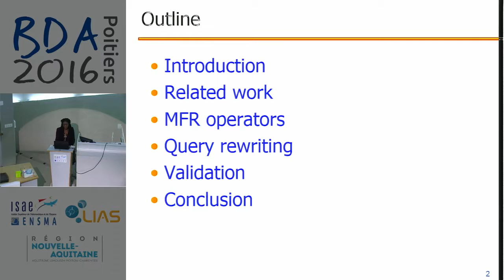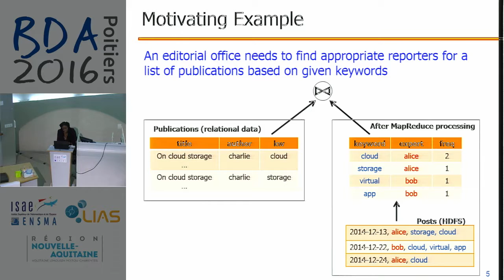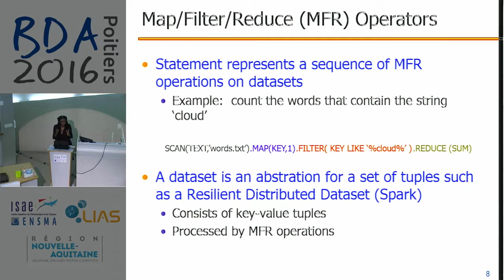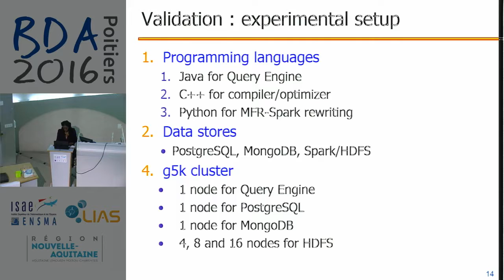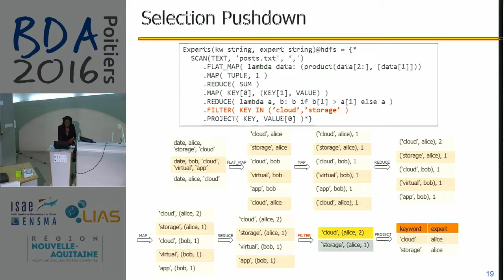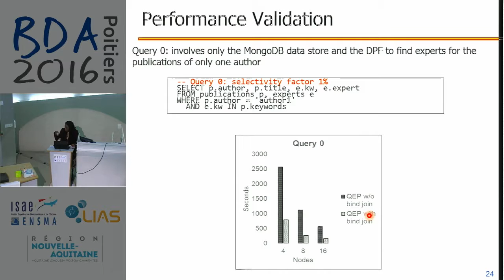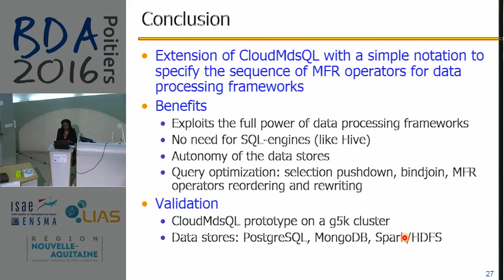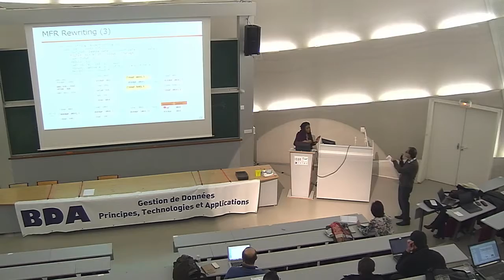Carlyna Bondiombouy - Multistore Big Data Integration with CloudMdsQL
Multistore systems have been recently proposed to provide integrated access to multiple, heterogeneous data stores through a single query engine. In particular, much attention is being paid on the integration of unstructured big data typically stored in HDFS with relational data. One main solution is to use a relational query engine that allows SQLlike queries to retrieve data from HDFS, which requires the system to provide a relational view of the unstructured data and hence is not always feasible. In this paper, we propose a functional SQL-like query language (based on CloudMdsQL) that can integrate data retrieved from different data stores, to take full advantage of the functionality of the underlying data processing frameworks by allowing the ad-hoc usage of user defined map/filter/reduce operators in combination with traditional SQL statements. Furthermore, our solution allows for optimization by enabling subquery rewriting so that bind join can be used and filter conditions can be pushed down and applied by the data processing framework as early as possible. We validate our approach through implementation and experimental validation with three data stores and representative queries. The experimental results demonstrate the usability of the query language and the benefits from query optimization.